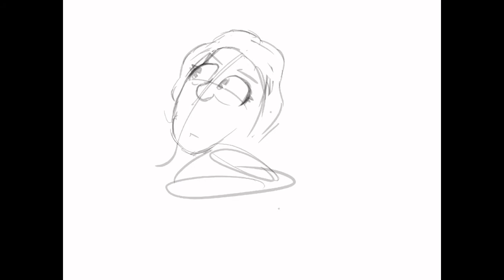Great grandfather and my art...